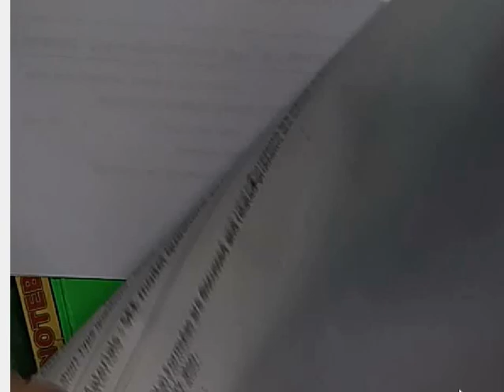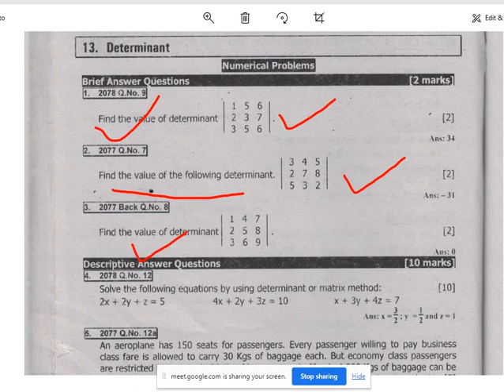BBS 1st : B.statistics :Unit 13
Introduction of determinant and  solution of some short questions